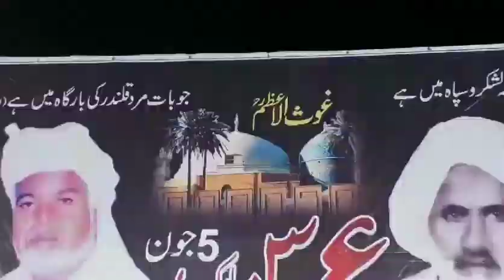Madiney Dia Chan Sonia Teriyan Do Jug Te Roshniya | Arif Feroz Qawal | Urs Daood Sharif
YOUR SEARCH

New Natia Kalam Madiney dia chan sonia

Arif feroz khan qawwal 2024

Arif feroz khan qawwali 2024

Madiney dia chan sonia

Madine diya chan soniya

Madine diya chan sohneya

Naat madine diya chan sohneya

Arif feroz khan qawwal phar wanjli badal taqdeer

Arif feroz khan qawwal - aisa badshah hussain hai

Arif feroz khan qawwali all

Arif feroz khan qawwali status

Arif feroz khan qawwal official

Arif feroz khan qawwali 2023

Arif feroz khan qawwal 2022

Darood e taj by arif feroz khan qawwal

Hath kariya waliyan bazooan te arif feroz khan qawwal

Chan sajna neray neray ho arif feroz khan qawwal

Arif feroz khan noshahi qawwal

Arif feroz khan best qawwali

Pharr wanjhli badal taqdeer.. by arif feroz khan qawwal

Arif feroz khan famous qawwali

Arif feroz khan qawali

arif feroz all qawwal

arif feroz khan new qawwali 2023

arif feroz khan new qawwali

arif feroz khan new qawwali 2022

arif feroz khan old qawwali

qawali by arif feroz khan

arif feroz qawwal old

arif feroz qawwal best

madina diya chand soniya

shahbaz qamar fareedi naats madina

soniya meriyan sun le sada ma

mere sohneya madine vich rehan waliye

jee karda madinay main awan

soniya meriyan sun le sada

mery sonya madine wich rehn walia

sonya meriyan sun ly sadawan

m madine chali aan

soniya meriyan sun le sadawan

teriyan udeekan mainu har vele

sada vi salam akhi sohne nu

     اس طرح کی مزید اچھی اچھی ویڈیو دیکھنے کیلۓ ہمارے یوٹیوب چینل کو سبسکراٸب کریں اور ساتھ میں لگی گھنٹی کے بٹن کو آن کریں تا کہ ہماری نٸی آنے والی ویڈیو آپ کو مل سکے شکریہ
پاپولر ساؤنڈ اینڈ موویز ہیلاں روڈ ڈنگہ#